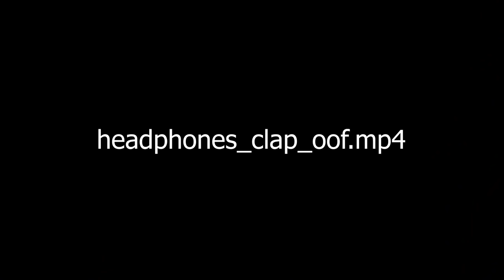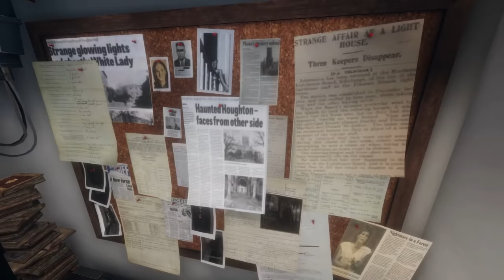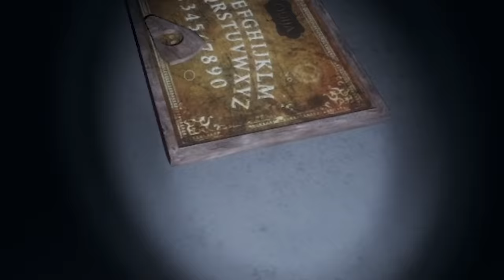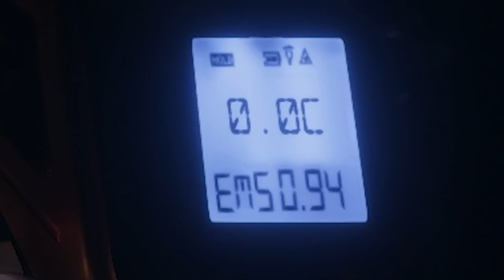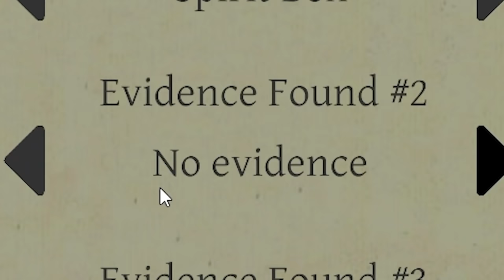Phasmophobia but I don't believe in ghosts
Phasmophobia just became THE place to meet new people